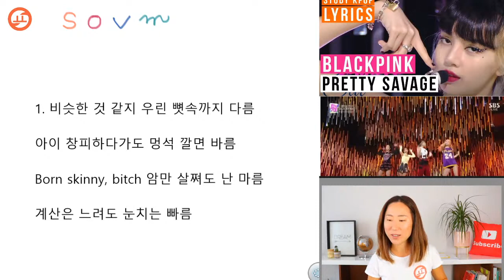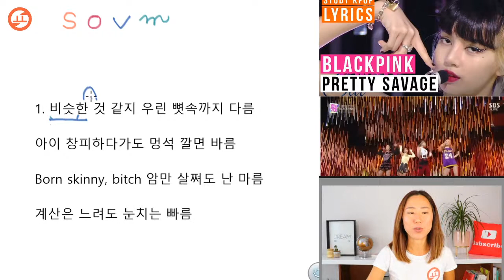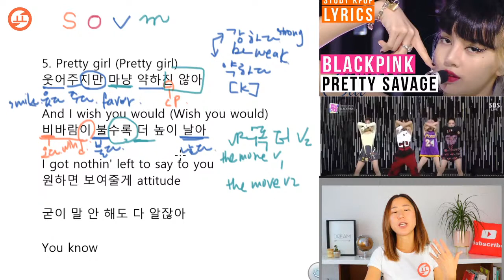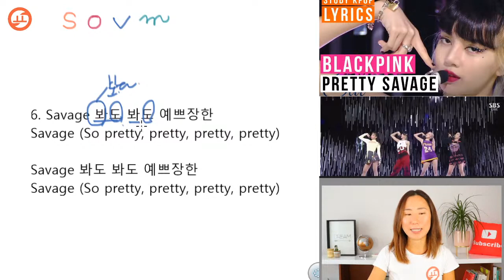Learn KOREAN with KPOP BLACKPINK – ‘Pretty Savage’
✔️ Learn Vocabulary

1.
비슷한 것 같지 우린 뼛속까지 다름
아이 창피하다가도 멍석 깔면 바름
Born skinny, bitch 암만 살쪄도 난 마름
계산은 느려도 눈치는 빠름

2.
인기를 논하자면 안 해 입만 아픔
F boys, not my boys 싹둑싹둑 자름
우리 이름 틀린다면 뚜두뚜두 맞음
Drip, drip, ice it out, bust it down, top to the bottom

3.
(Oh-oh-oh-oh)
검은색 분홍빛이
All up in it, make it lit, like
(Oh-oh-oh-oh)
Yeah, we some bitches you can't manage
또 이 어려운 걸 해내지
우린 예쁘장한 savage
We some 예쁘장한 savage

(Ooh) Bah-dah-bah-bah
You better run, run, run
(Ooh) Bah-dah-bah-bah

All my diamonds, they yellow or bright white (Bing)
Got 'em blind, can't find me, I'm outta sight (Sight)
If you mad, stay mad, we not alike (Uh-uh)
S-A-V-A-G-E, keep it pretty, pretty savage

4.
비슷한 걸 걸쳤지만 자태부터 다름
짠 하고 나타나면 카펫부터 깔음
BLACK 했다 PINK 했다 내 맘대로 바꿈
네 질투가 문제야 maybe I'm the problem

(3.)
(Oh-oh-oh-oh)
검은색 분홍빛이
All up in it, make it rain, like
(Oh-oh-oh-oh)
We some 예쁘장한 savagе

(Ooh) Bah-dah-bah-bah
(Ooh) Bah-dah-bah-bah
You bettеr run, run, run

5.
Pretty girl (Pretty girl)
웃어주지만 마냥 약하진 않아
And I wish you would (Wish you would)
비바람이 불수록 더 높이 날아
I got nothin' left to say to you
원하면 보여줄게 attitude
굳이 말 안 해도 다 알잖아
You know

6.
Savage 봐도 봐도 예쁘장한
Savage (So pretty, pretty, pretty, pretty)